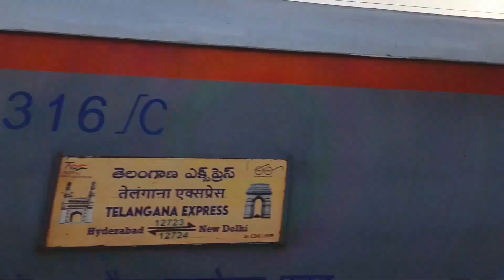12724/ Telangana Exepress तेलंगाना एक्सप्रेस,India's Fastest Semi High Speed Train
12724/ Telangana Exepress तेलंगाना एक्सप्रेस,India's Fastest Semi High Speed Train
Back to Back India's Fastest Semi High Speed Train 🚆Dangerous 150Kmph